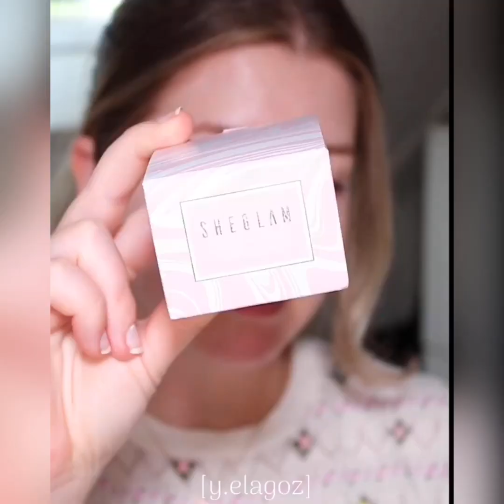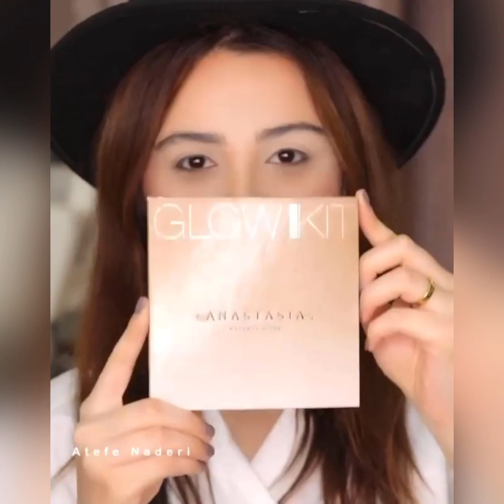Best Makeup Transformations 2021 | New Makeup Tutorials | DIY Makeup Tutorial Life Hacks for Girls